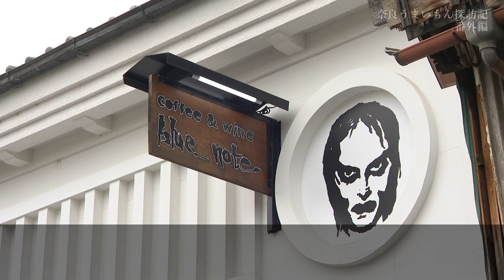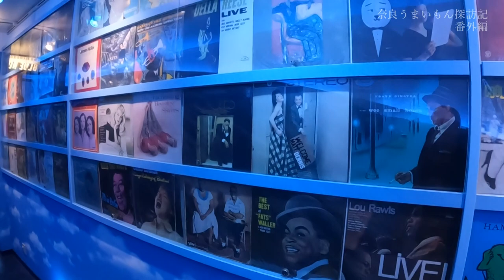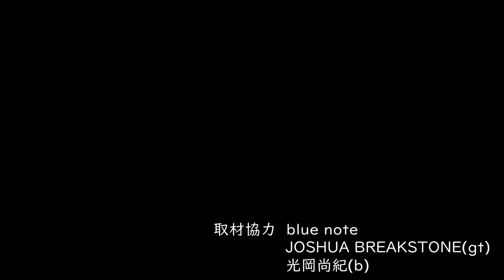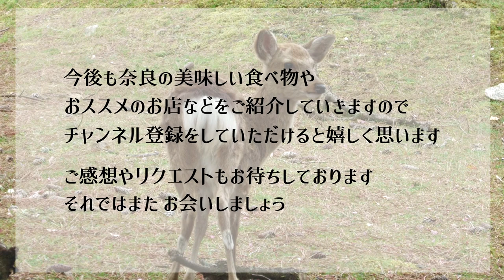【ブルーノート】今年60周年を迎えた伝説のジャズバー | ジョシュア・ブレックストン バースデイライブ | オリジナル曲ノーカット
この動画は、大阪生まれ奈良在住の筆者が奈良の飲食店やおススメのお店を訪ね歩き、食したり見聞きしたものをご紹介する探訪記です。
「ジャズ」「ジャズバー」と聞くと敷居が高く感じる方もいるかもしれませんが、京都から奈良に移転したブルーノートは料金もリーズナブルで、奈良旅行の夜にぜひ訪ねて欲しいお店です。
また、土日祝はライブが１６時～１９時となっていて、ライブの余韻に浸りながら次のお店に向かうこともできます。

この動画をご覧になり、今年６０周年を迎えたブルーノートや、奈良のことに興味を持ってもらえると嬉しいです。

春日庵のかき氷動画はこちらからご覧ください。

1:39　ブルーノート
5:05　ジョシュアさんバースデイライブ

撮影を快諾してくれたマスターとアーティストに感謝！

【取材したお店】
＊blue note ブルーノート
奈良県奈良市勝南院町11-1-2F
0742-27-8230 (営業中以外は、留守電応対)
営業時間15時30分～21時00分（水・木・日・祝）
　　　　　15時30分～23時00分（金・土）
定休日 月・火曜日（祝日の場合は営業・振替休業日有）
ライブ演奏 16時00分～19時00分（土・日・祝）
　　　　　　18時30分～21時00分（平日）
※今年６０周年を迎えるにあたり１０月２日、亡きママさんの命日に森山威男さんカルテットをお呼びして、記念ライブで偲ぶそうです。